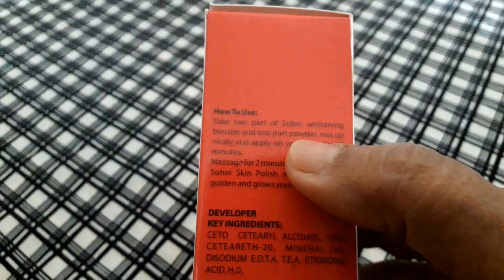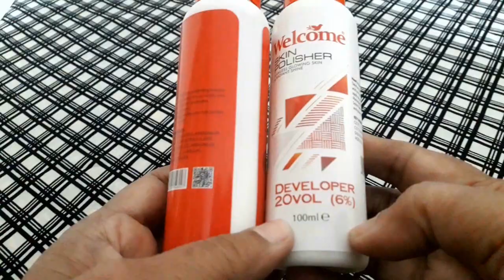Welcome Skin Polisher Review |Whitening skin polisher |Get Flawless Glowing Skin And Radiant Shine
whitening skin polish banane ka tarika | skin whitening secret
How To  Skin  BLEACH At Home ||Challange Best Skin whitening polisher|| Whitening Skin polish Ka Tarika
Skin Whitening face polish AT Home Only Two Ingredients||Hathon Or Paon Ko Gora Kerny Ka Tarikah.Get Instant skin Whitening And Radiant Shine Only 10 Minutes||Hathon Or Paon Ko Gora Kerny Ka Tarikah
hollywood skin polish
face polish
Whitening Skin Polish

If you have any questions and problems please respond in the comment section below.